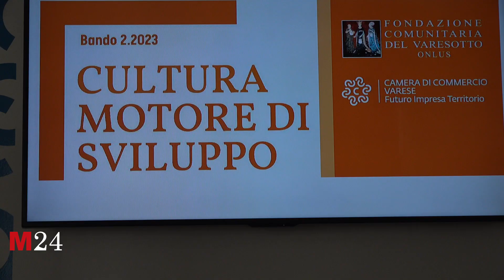Cultura, bando per il terzo settore a Varese